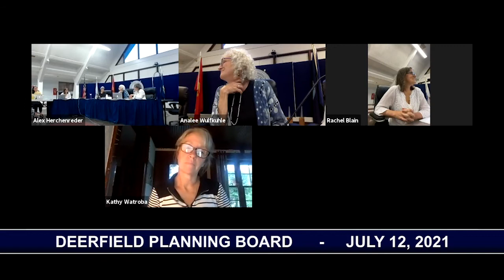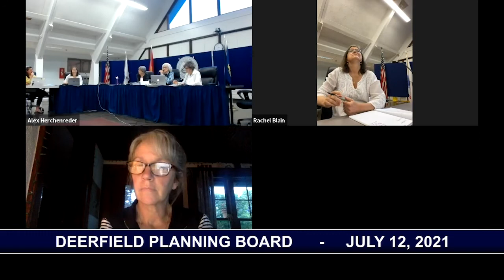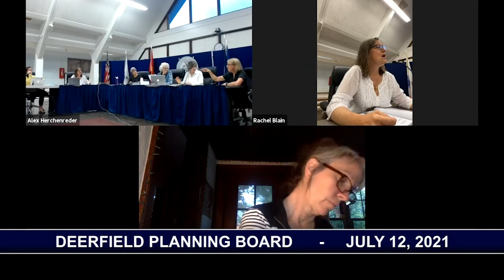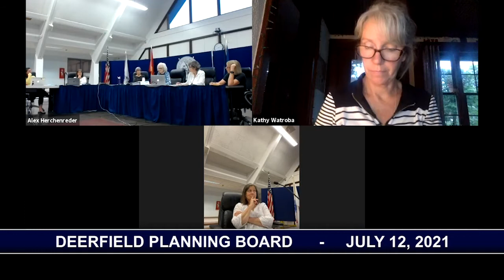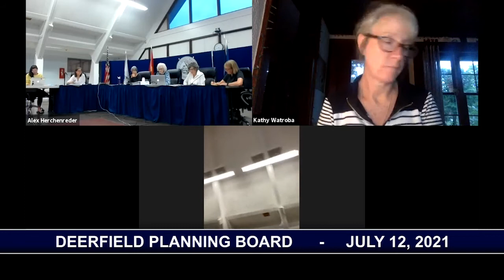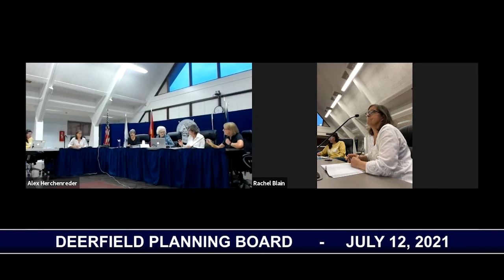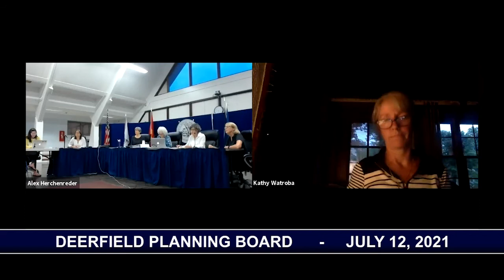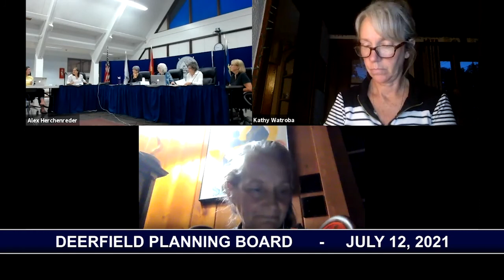Deerfield Planning Board - July 12, 2021